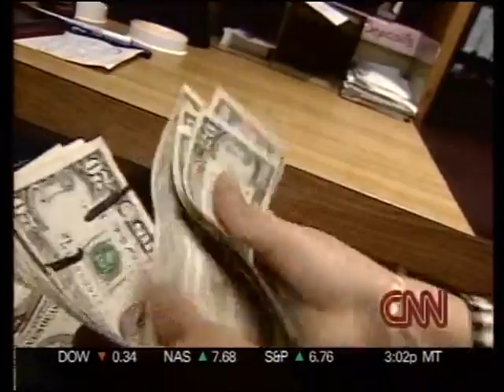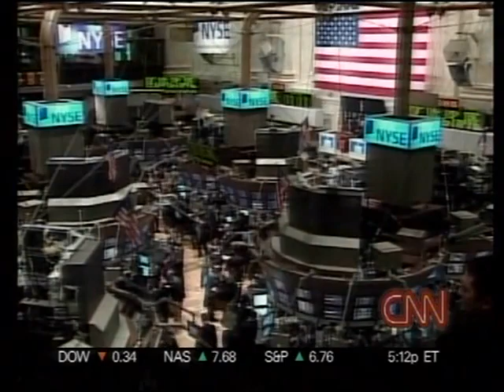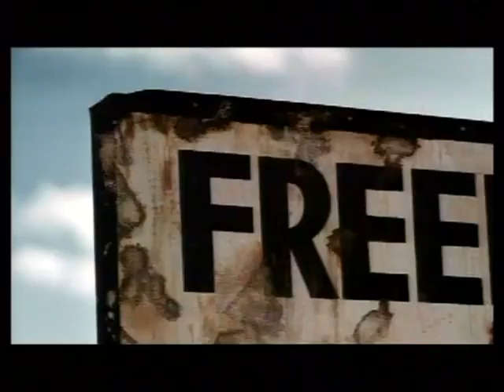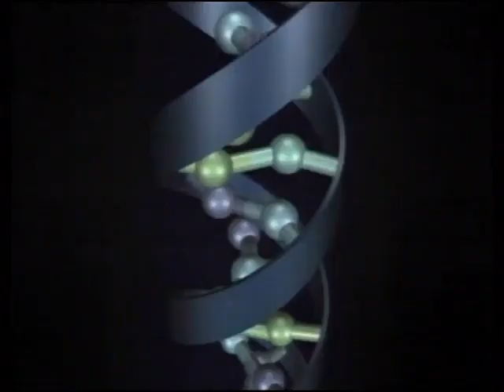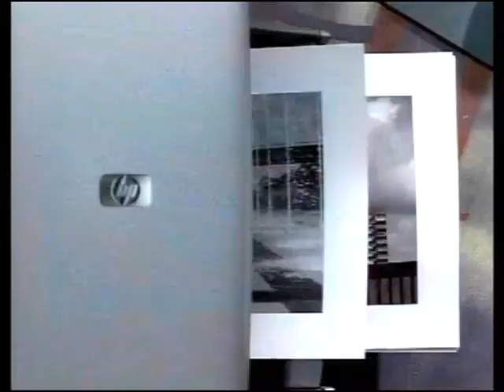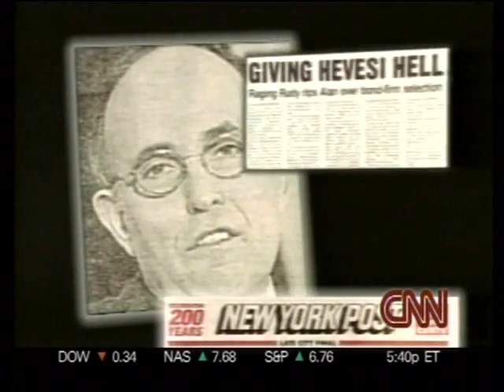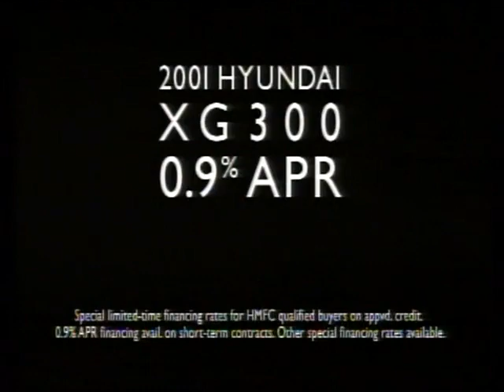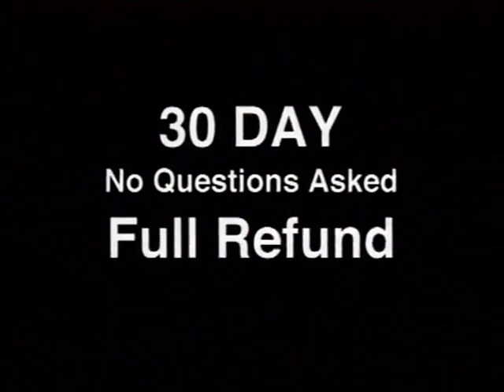CNN September 10, 2001, 5:00pm-6:00pm